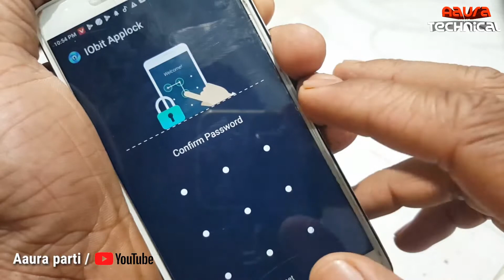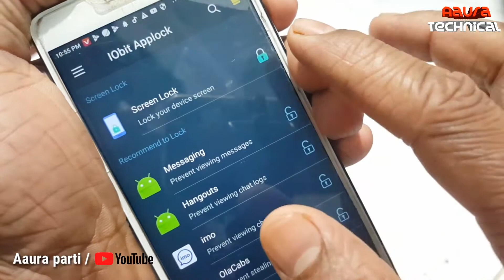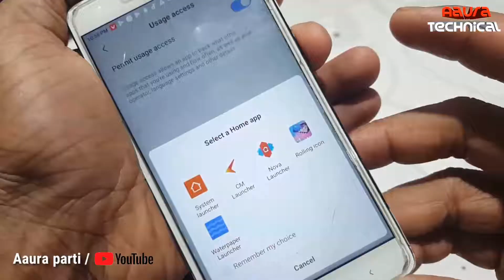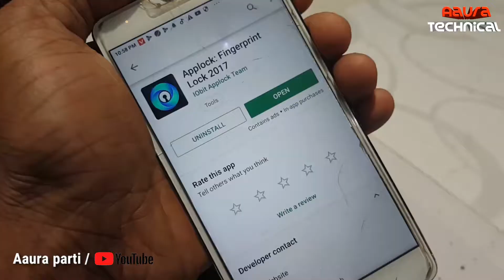Face lock Android app/Aaura Technical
Namaskar bhai log aap ka mobile mein agar Face lock nahi hai to office application ki madad se Face lock kar sakte hain is application ke Madhyam se aap log ki Maza Le Sakte Mujhe Umeed hai aapko yeah video Pasand aayega
IObit Applock 2017 new, Fingerprint Lock Screen & Face Lock protect your privacy

IObit Applock newly added 【Fingerprint Lock】 and 【Screen Lock】 for your privacy protection! We also optimized 【Face Lock】, added several well-designed and beautiful Lock Themes, ENJOY!
Please note that Fingerprint Lock only supports Android 6.0+ devices with fingerprint sensor.